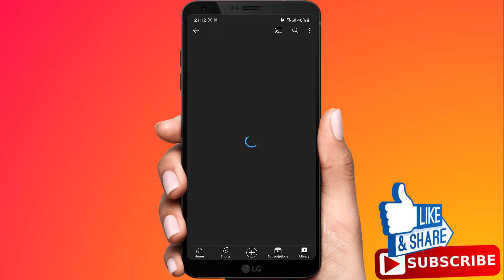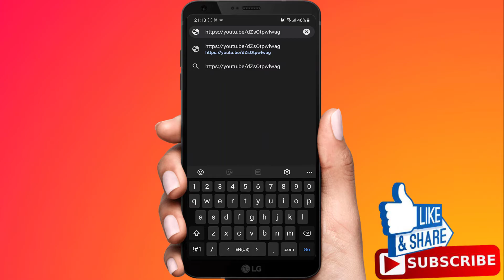How To Copy YouTube Comments On Mobile Phone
In today video i will show how to copy comments from a video on youtube application on the phone.